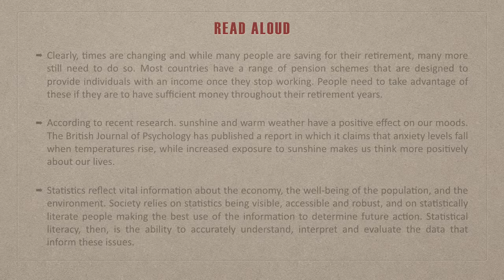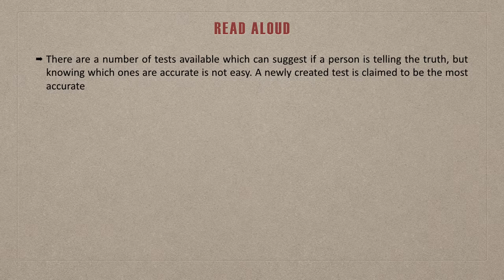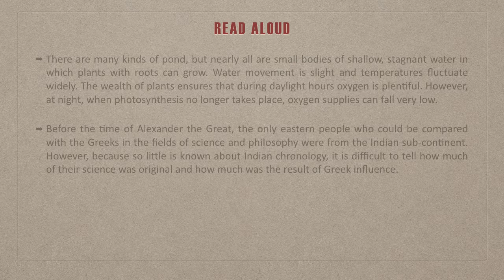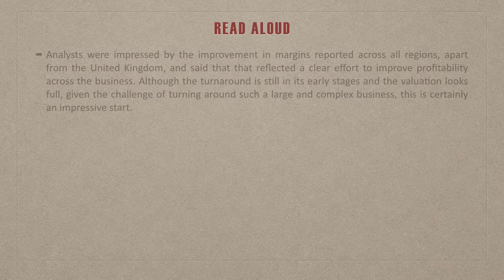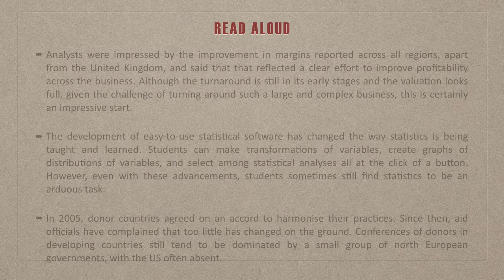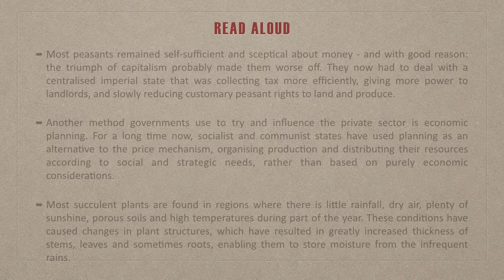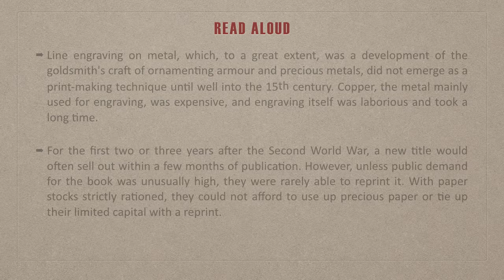PTE SPEAKING PART 2